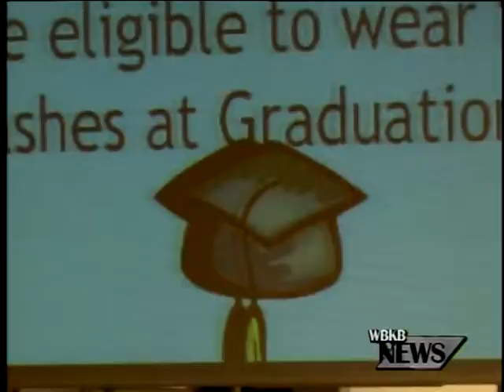Alpena High School Senior Night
Alpena High School held its Senior Parent Night tonight to inform incoming seniors' parents about the journey that lies ahead for them this year.